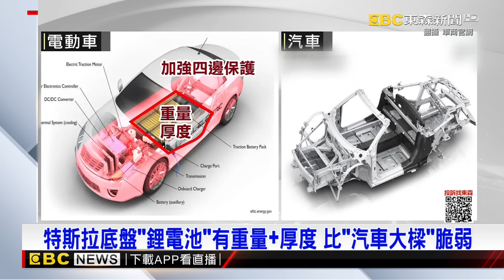特斯拉2樓高墜下斷裂？ 專家：底盤脆弱 恐撞到尖銳物@newsebc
車斷兩節跟結構有關？專家表示，可能是二度撞擊時，底盤撞到較尖銳的物體，因為特斯拉底盤有滿滿多達七千顆鋰電池，跟一般汽車設計不同，無法加強大樑保護，相當比較脆弱。